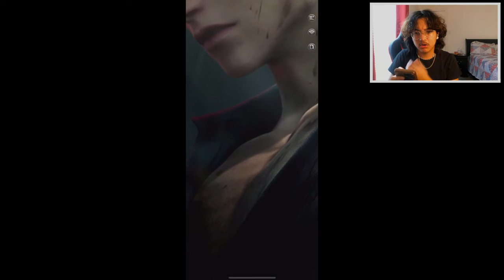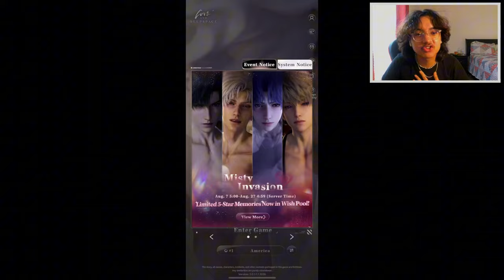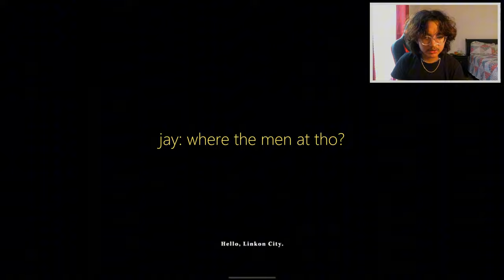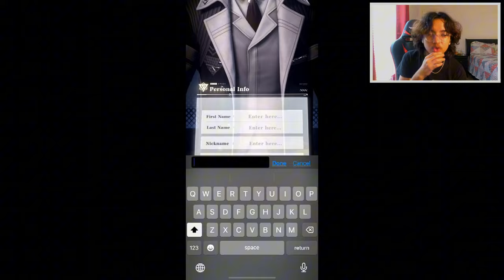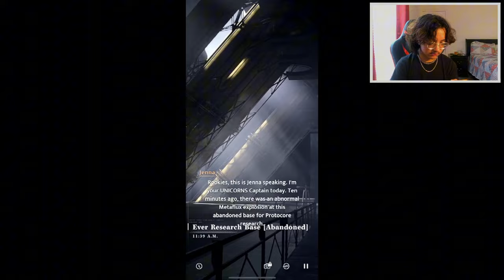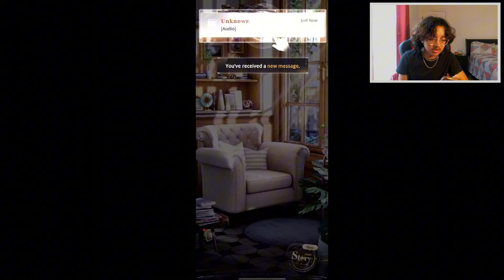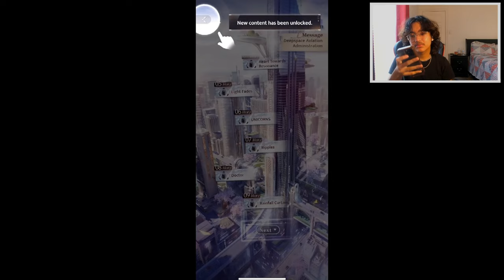OKAY. I SEE WHY GIRLS LIKE THESE GAMES (Love&deepspace)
jay on love&deepspace